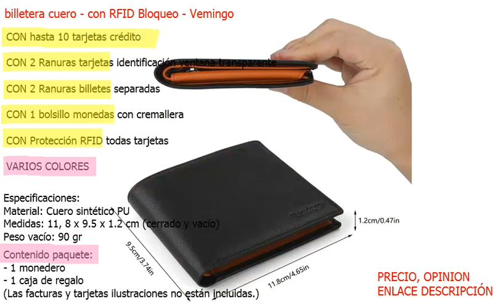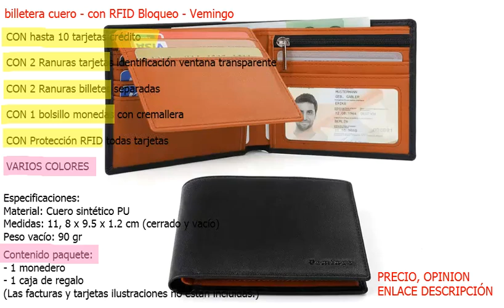billetera cuero - DELGADA - RFID Bloqueo - monedero interior - MODA Hombre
Delgada, comoda llevar, con monedero cremallera, ranuras tarjetas SU PRECIO AQUI  ;

billetera cuero - con RFID Bloqueo - Vemingo

aviso legal : mini precio participa en el Programa de Afiliados de Amazon EU, un programa de publicidad para afiliados diseñado para ofrecer a sitios web un modo de obtener comisiones por publicidad, publicitando e incluyendo enlaces a Amazon.es